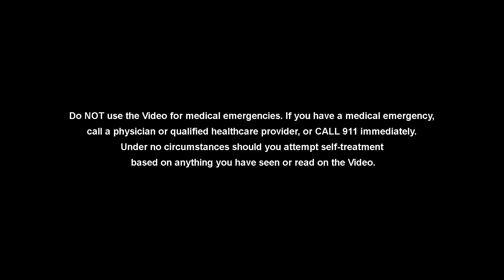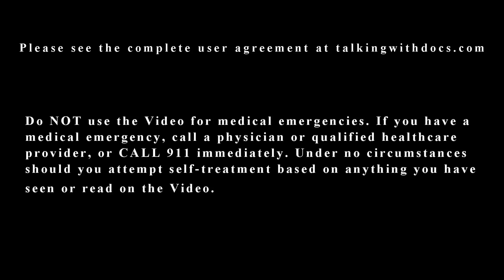Do PRP and stem cell injections work?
The surgeons discuss two relative new treatments: PRP injections and Stem Cell injections - and their role in treating arthritis and other musculoskeletal issues.